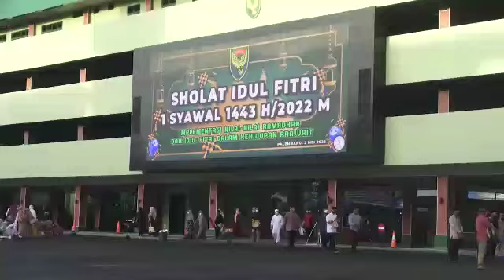SHOLAT IDUL FITRI 1443 H / 2022 M DI MAKODAM II/SRIWIJAYA.